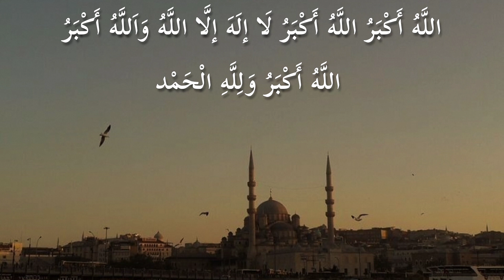1 Hour of Takbeer | Allah hu Akbar Allah hu Akbar La illaha illallah | Eid Takbeer - Takbeerat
Most amazing voice 1 hour of takbeer 🤎

Takbeer
Allah of Akbar Allah hu Akbar La illah ha illallah ho Wallah ho Akbar
Allah names
Eid Takbeer
Eid ul fitar Takbeer
Eid ul Azha Takbeer
1 hour Eid takbeer
Takbeer e Tashreek
Nara e Takbeer
1 hour Eid takbeer with beautiful voice